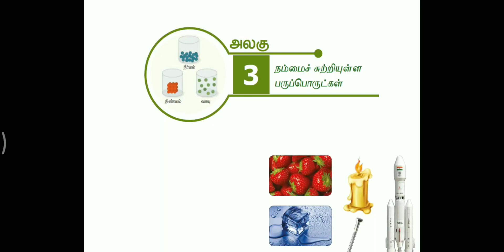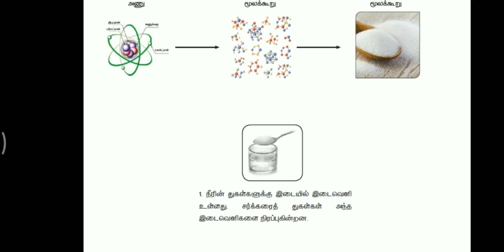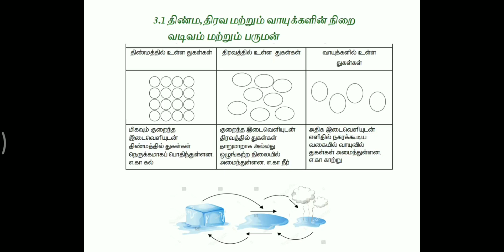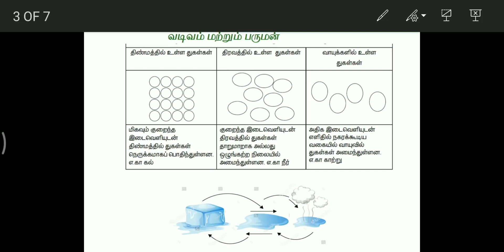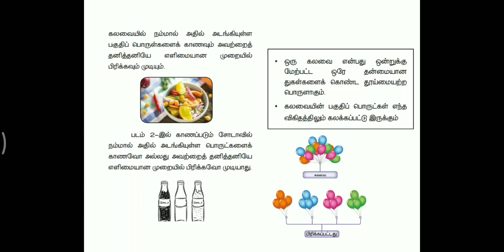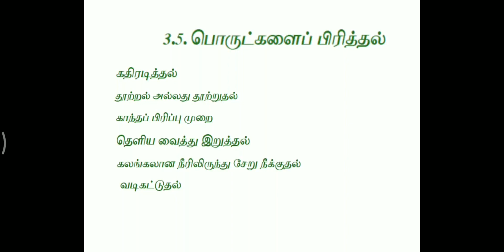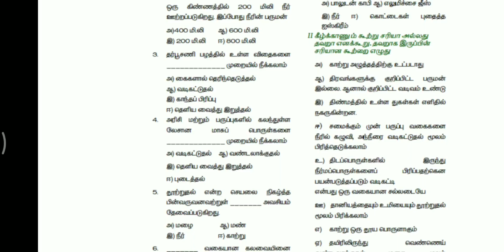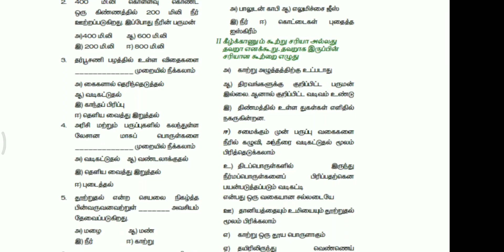6th std new science book 1st term 3rd lesson with book back quiz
This video gives knowledge about matters around us for students and also TNPSC competitors. Some of the Book back questions also explained.